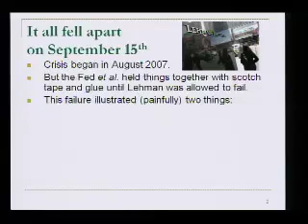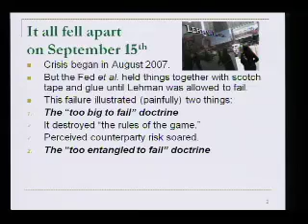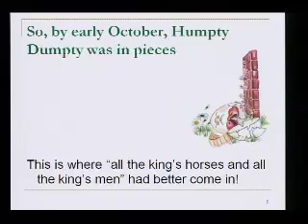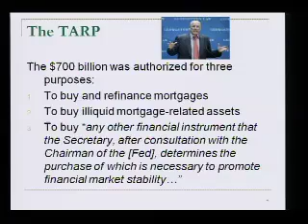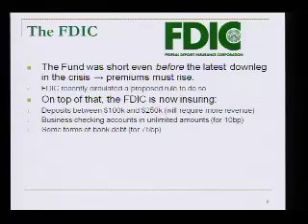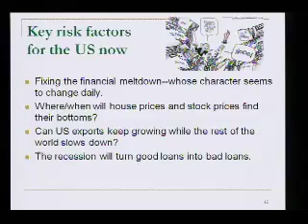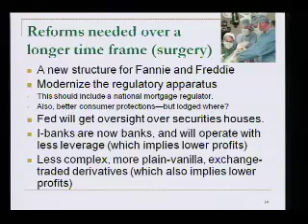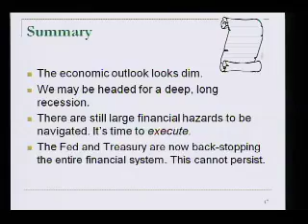Regional and National Financial Crises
Keynote speaker:  Alan Blinder, PhD, Gordon S. Rentschler Memorial Professor of Economics and Public Affairs, Princeton University, and Co-Director of Princetons Center for Economic Policy Studies, and former Vice Chairman, Federal Reserve Board